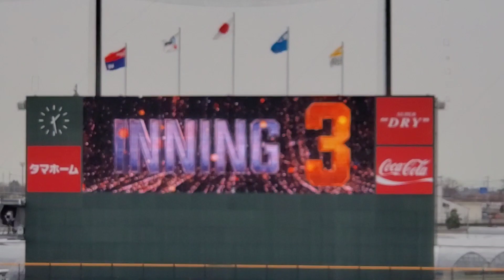20230317 中日ﾄﾞﾗｺﾞﾝｽﾞ2軍【3回表】応援･攻撃風景 ﾊﾞｯﾃｨﾝｸﾞ打撃@ﾀﾏﾎｰﾑ ｽﾀｼﾞｱﾑ筑後［ｳｴｽﾀﾝ･ﾘｰｸﾞ 2軍戦］ﾀﾏｽﾀ筑後